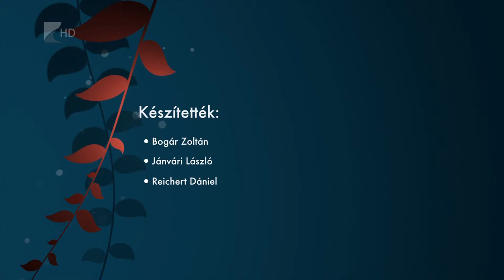Kifőz? Te! Mézes-chilis-gyümölcsös csirkeragu